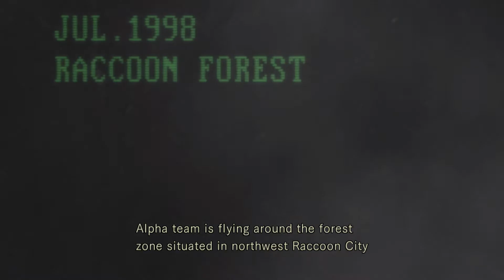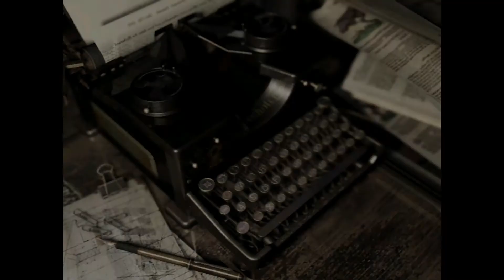Resident Evil Remastered Gameplay Walkthrough Episode 1 - Chris (Xbox One)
This gameplay walkthrough in 1080p Of Resident Evil Remastered For the Xbox One,PS4,PS3 and Xbox 360 will include a commentary and review.

Resident Evil is a survival horror game Developed and Published by Capcom.This HD remastering of the classic that improves on the praised 2002 "REmake" takes place in Raccoon City, players will choose to take on the role of either S.T.A.R.S. (Special Tactics and Rescue Service) team member Chris Redfield or Jill Valentine who have been sent into the city to find the missing Bravo team. When the team is suddenly attacked by a ferocious group of mutated dogs, desperate for an escape they take shelter in an Abandoned Mansion.